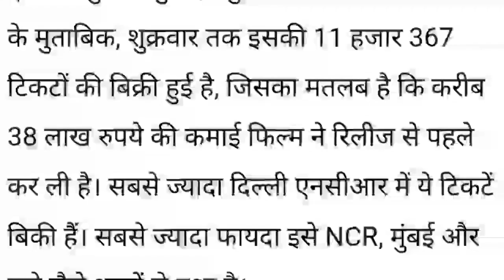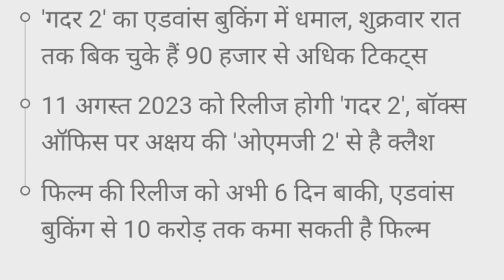Gadar 2 Vs OMG 2 Box Office Collection Day 1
OMG2 | GADAR2 | कौन कितना कमाया टीजर से आईए जानते हैं | OMG2 | GADAR2 |  RN REVIEW VIDEO

Gadar 2 Vs OMG 2 Advance Booking | Gadar 2 Box Office Collection | Sunny Deol, Akshay kumar,

 Sunny Deol
Gadar 2 Day 1 Box Office Prediction
 Gadar 2 Movie
 Gadar 2 Sunny Deol Movie
Gadar 2 Box Office Prediction
Gadar 2 Budget
Gadar 2 Record
 Biography
 Unknown Facts
 Gadar 2 Pakistan

Gadar 2
Gadar2
OMG 2
 Gadar 2 vs OMG 2
 clash of cinema
Indian Cinema
 box office clash
Akshay Kumar
Sunny Deol
Pankaj Tripathi
Entertainment
 Masala movie
mass movies
 Yogi Bolta Hai
 New Video
 review
 Who will win
 Theatres